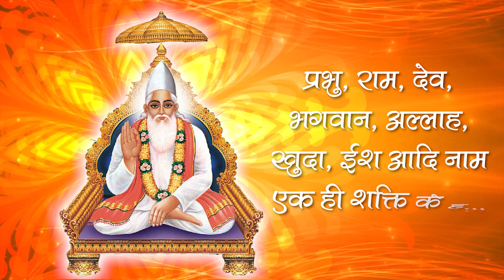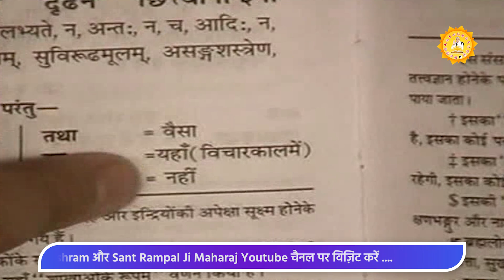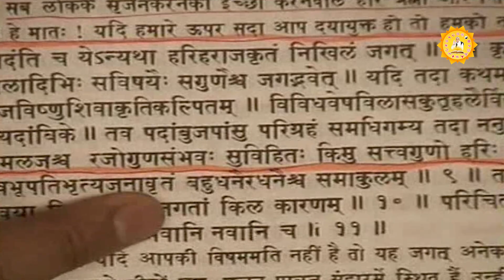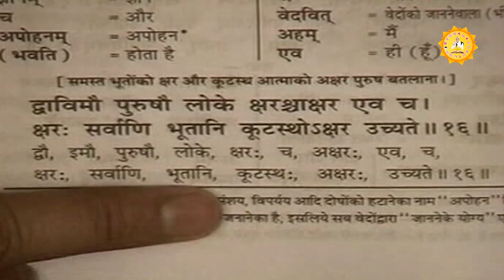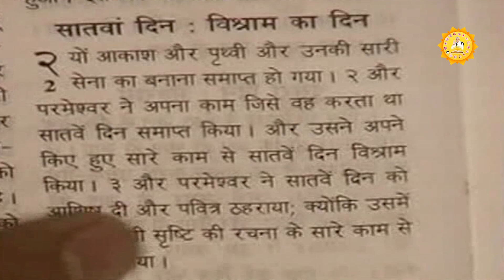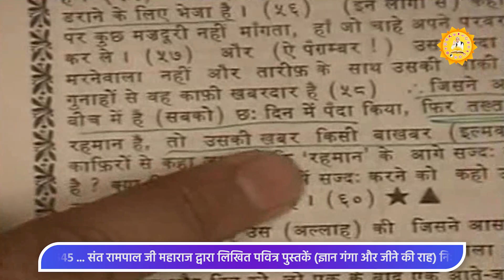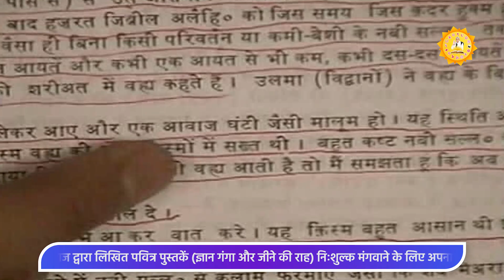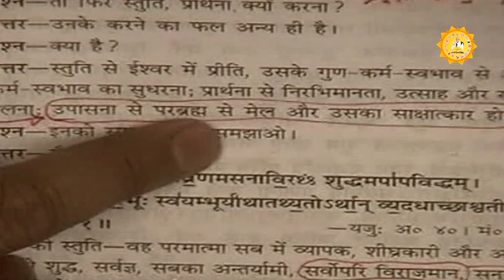संत रामपाल जी महाराज द्वारा अद्वितीय तत्वज्ञान संदेश /TatvaGyan Sandesh Episode- 77 | SATLOK ASHRAM